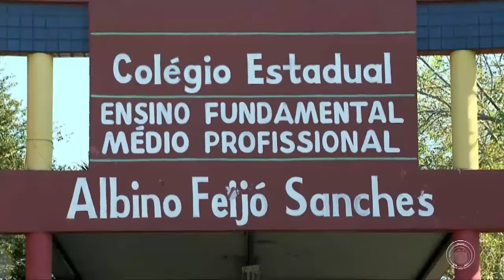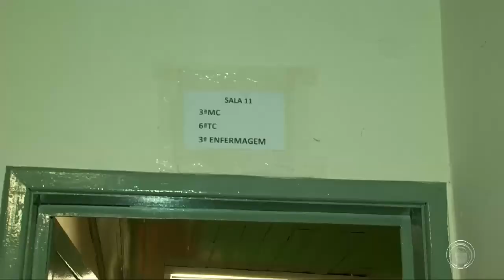Turmas de escolas estaduais de Londrina fecham e alunos são remanejados